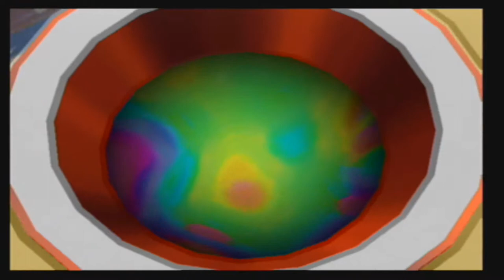Super Mario Sunshine Part 17 Goopy Inferno of Death